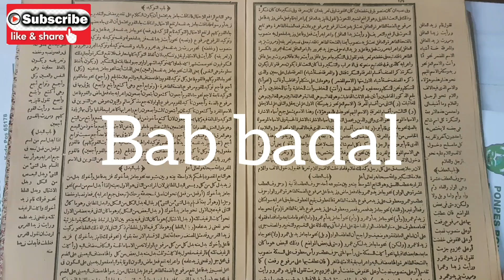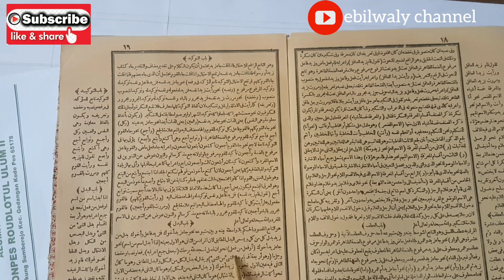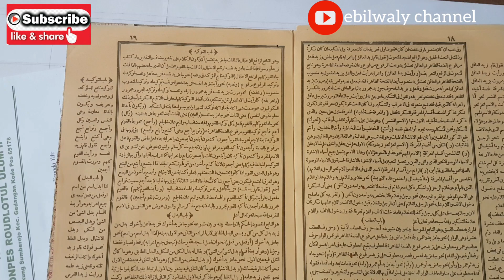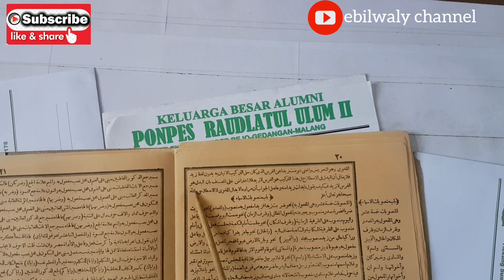Bab badal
ebilwaly channel